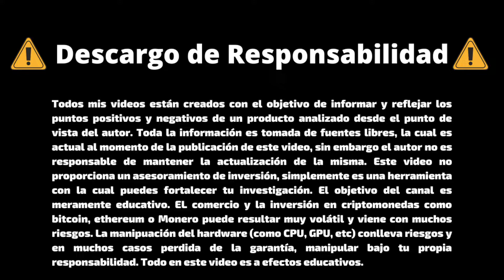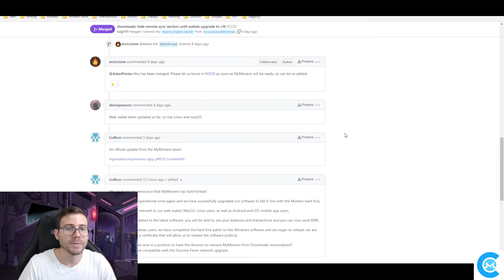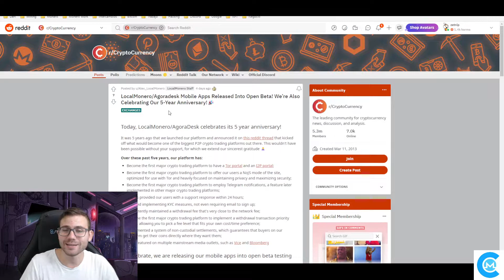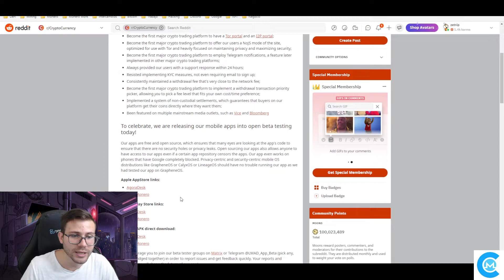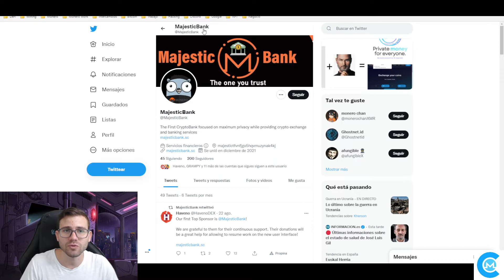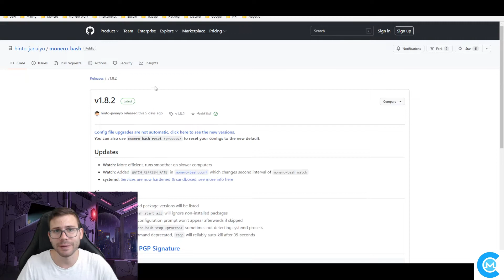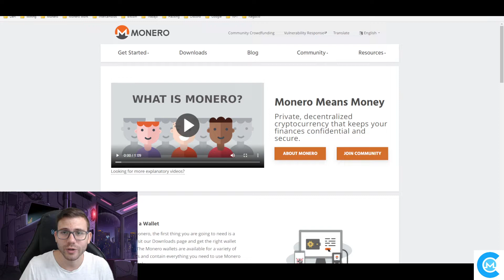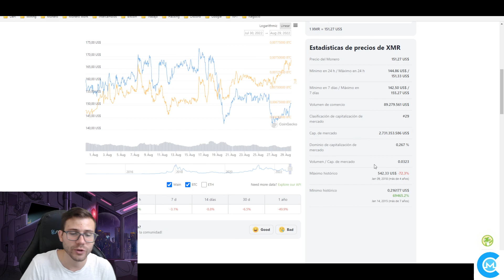NOTICIAS sobre MONERO 22/08/2022 al 29/08/2022 ✅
📲 Cake Wallet - La primer billetera de código abierto de Monero para iOS. Actualmente compatible también  con Android. Si deseas una billetera de código abierto, NO-custodio (Tu controlas tus llaves privadas y semilla), que te de la posibilidad de conectarte a tu propio nodo, con un intercambio integrado que te permitirá cambiar XMR por otras monedas como BTC, LTC, ETH y muchas mas y además Verificada por la comunidad de Monero, entonces LoveraTV te recomienda CakeWallet 📲 Ahora también compatible con Bitcoin y Litecoin